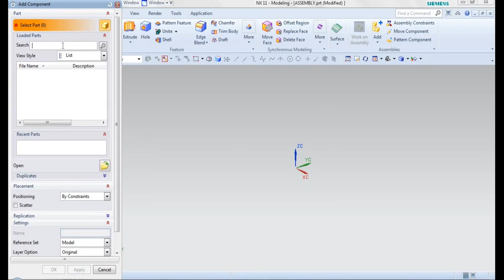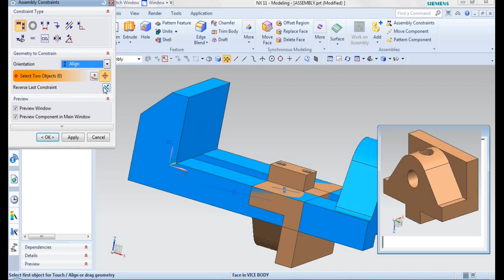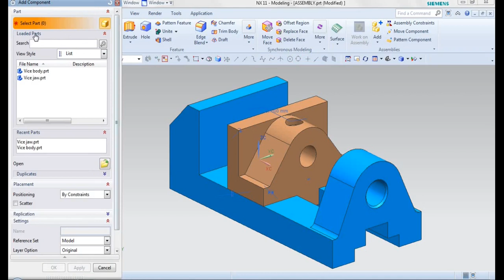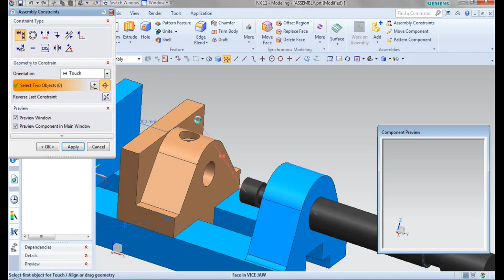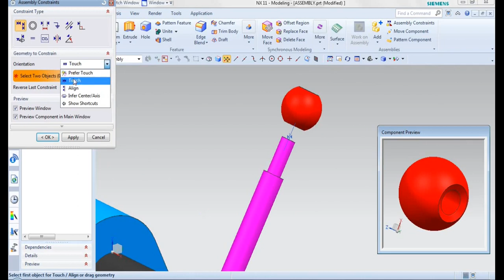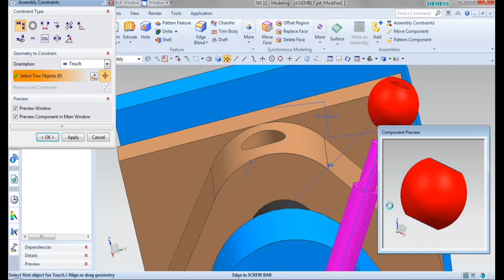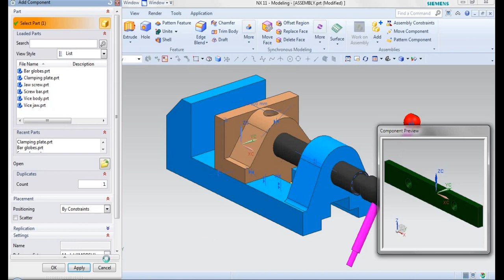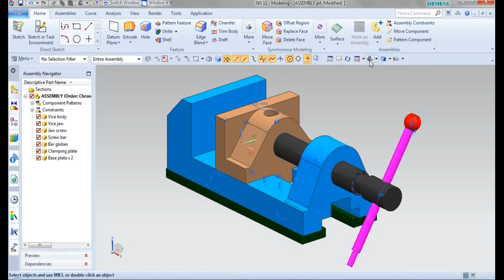Nx 11 - Assembly design Example of a Bench vice model - [From Lokesh CADD Nest ®]